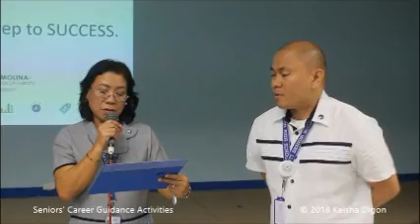STI WNU Career Coaching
STI West Negros University
Career Guidance Activities 2018
Career Coaching